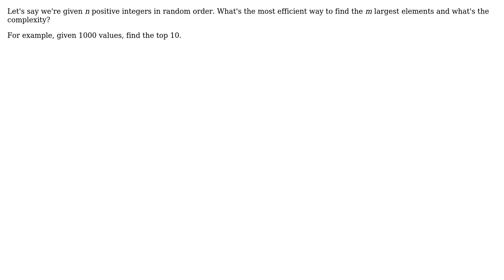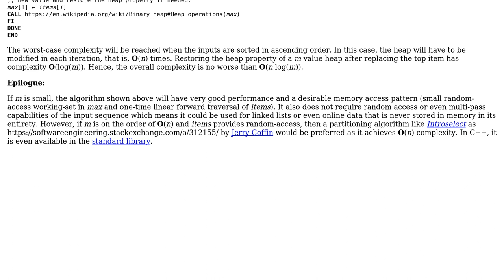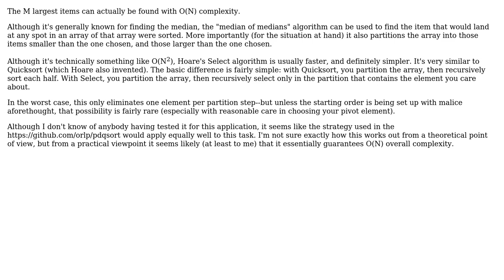Software Engineering: Most efficient way to find top values (2 Solutions!!)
Software Engineering: Most efficient way to find top values

With thanks & praise to God, and with thanks to the many people who have made this project possible! | Content (except music & images) licensed under CC BY-SA | Music | Images & others | With thanks to user Turtle user Jerry Coffin user 5gon12eder and the Stack Exchange Network Trademarks are property of their respective owners. You are responsible for your own actions.